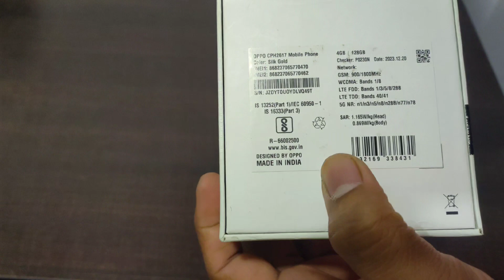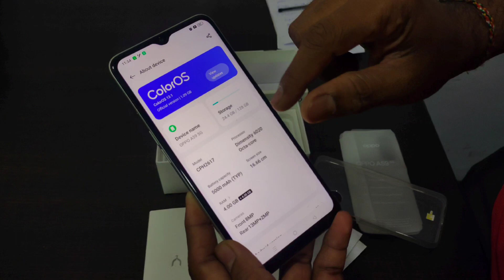Unboxing New Oppo phone ⚡and full information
Aaj humne Unboxing Kiya he oppo ka phone